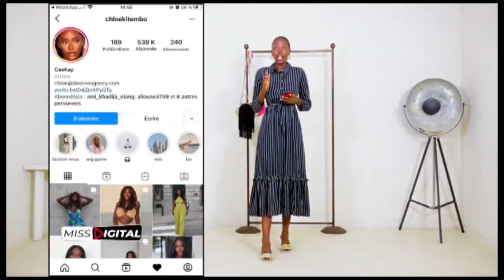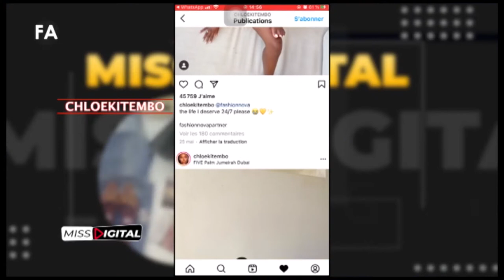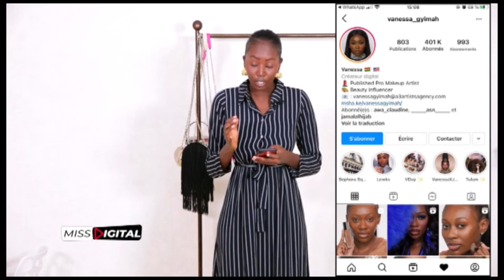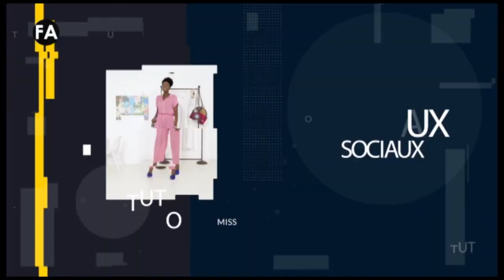MISS DIGITAL 40 : Comment devenir meilleur influenceur avec Awa Claudine